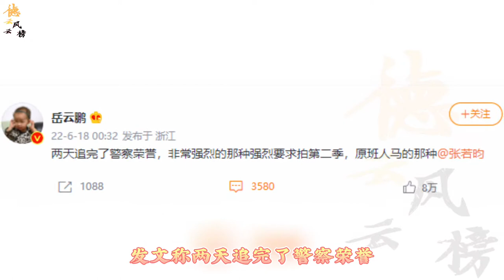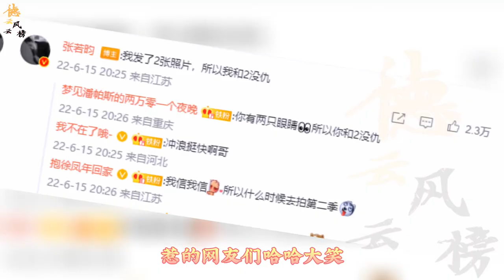【德云社】岳云鹏在线催张若昀更新，张若昀：我跟二没仇，张若昀到底什么时候进组？